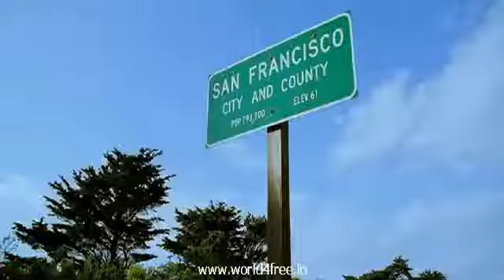Suraj.kumar good morning(31)